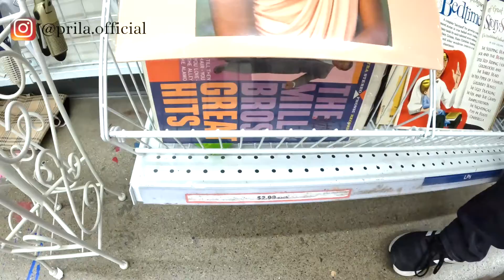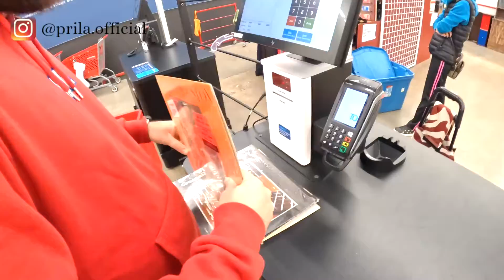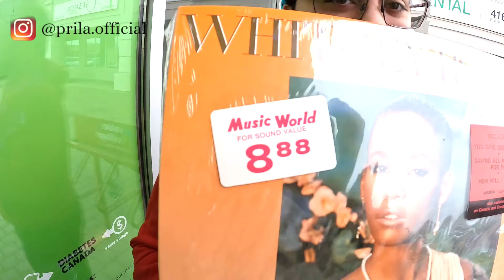🇨🇦 HIDDEN TREASURES AT A THRIFT STORE IN TORONTO: VALUE VILLAGE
Hello People! Is very common having secondhand stores all over Canada. Did you know that you can find hidden treasures at a thrift store in Toronto: Value Village is where we are going today. In my opinion, it's a perfect store for newcomers because you may find useful things for re-starting your life around here. When we first came here we bought plates, vases, serving pots and even my first winter pair of boots were from this store. This time we found something different, come and see it with us.

✰ EQUIPMENT ✰
Main camera: GoPro HERO10 Black